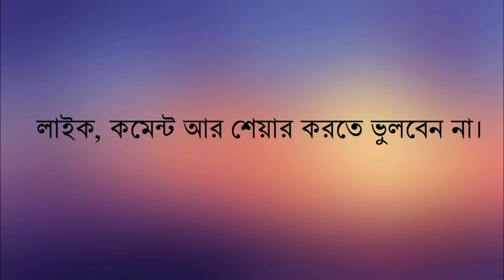Lalmonirhat Railway Station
Lalmonirhat Railway Station লালমনিরহাট রেলওয়ে স্টেশন। লালমনিরহাট রেলওয়ে স্টেশন বাংলাদেশের রংপুর বিভাগের লালমনিরহাট জেলার একটি রেলওয়ে জংশন। উত্তরবঙ্গ রাজ্য রেলপথ ১৮৭৯ সালে পার্বতীপুর থেকে কাউনিয়া যাওয়ার জন্য একটি মিটার গেজ লাইন চালু করে। ইস্টার্ণ বেঙ্গল রেলওয়ে কাউনিয়া থেকে ধরলা নদী পর্যন্ত দুটি সরু গেজ লাইন স্থাপন করা করে। যার ফলে কাউনিয়া-ধরল্লা রাজ্য রেলপথ তৈরি হয়েছিল। ১৯০১ সালে কাউনিয়া-ধরলা রেলপথটিকে মিটারগেজে রূপান্তরিত করা হয়। কাউনিয়া-ধরলা লাইনটি ১৯০৮ সালে কাউনিয়া-ধরলা রেলপথটিকে সম্প্রসারণ করে আমিনগাঁও পর্যন্ত প্রসারিত করা হয়। শতাব্দীর শুরুতে লালমনিরহাট একটি গুরুত্বপূর্ণ রেলওয়ে কেন্দ্র হিসাবে আত্মপ্রকাশ করে। বেঙ্গল ডুয়ার্স রেলওয়ে মালবাজার পর্যন্ত একটি লাইন তৈরি করে। গোলকগঞ্জ-আমিনগাঁও লাইন আসার ফলে আসামের সাথে সংযোগ স্থাপন হয়। ভারত বিভাগের পূর্বে মর্যাদাপূর্ণ আসাম মেল লালমনিরহাট হয়ে সান্তাহার থেকে গুয়াহাটি পর্যন্ত যাতায়াত করত। বর্তমান বাংলাদেশ রেলওয়ের ৪ টি বিভাগের মধ্যে লালমনিরহাট অন্যতম। ওয়েস্ট জোন রেলের আওতায় একটি রেলবিভাগ হিসেবে আত্মপ্রকাশ ঘটেছে। লালমনিরহাট রেলবিভাগের নিয়ন্ত্রণে রয়েছে কিছু রেলরুট। উক্ত রেল রুটে সকল ট্রেন নিয়ন্ত্রণ, মনিটরিং,রেল ব্যবস্হা প্রভৃতি কার্য সম্পাদন করা হয়। ট্রেন নিয়ন্ত্রণের জন্য রয়েছে "রেলওয়ে কন্ট্রোলঅফি", রয়েছে বিভাগীয় রেল ম্যানেজারের সদরদপ্তর, ট্রেনের লোকো সরবরাহের জন্য একটি লোকো রানিং শেড , বড় স্টেশন ইয়ার্ড, রেল কলোনি, রেলওয়ে কর্মকর্তাদের আবাসিক ভবন, রয়েছে " রেলওয়ে অফিসার্স ক্লাব", রেলওয়ে চিলড্রেন স্কুল, একটি রেলওয়ে মেডিকেল রয়েছে, যার অবস্থা এখন খুবই নাজুক, অবহেলায় জরাজীর্ণ অবস্থা। ব্রিটিশ আমলে, লালমনিরহাট থেকে যখন বেংগল ডুয়ার্স রেল কম্পানি নতুন উওরে চ্যাংড়াবান্ধা হয়ে রেললাইন বিকশিত করে ঠিক তখন থেকেই লালমনিরহাট একটি গুরুত্বপূর্ণ রেল জংশন হিসেবে প্রসিদ্ধ লাভ করে। তখন একটি লাইন ছিলো লালমনিরহাট - মোগলহাট-গীতলদহ হয়ে কুচবিহার, একটি ছিলো কাউনিয়া-পার্বতীপুর এবং নতুন করে লাইনটি ছিলো পাটগ্রাম-চ্যাংড়াবান্ধা হয়ে। ১৯৪৭ এ দেশ বিভাজনের পর, মোগলহাট রুটে প্যাসেন্জার ট্রেন বন্ধ হয়ে যায়, কিন্তু বাংলাদেশের স্বাধীনতা যুদ্ধের পরবর্তীতে কিছু সময় পর্যন্ত দু-দেশের মধ্যে মালগাড়ি চলতো,এটাও বন্ধ হয়ে যায়। ১৯৯৫ সাল পর্যন্ত লালমনিরহাট থেকে মোগলহাট পর্যন্ত লোকাল ট্রেন চলাচল ছিলো। ২০০২ সালে সেকশনটি পরিত্যক্ত ঘোষণা করা হয়৷ ঠিক তখন থেকেই লালমনিরহাট স্টেশন তার জংশন নামের খ্যাতাব হারিয়ে বসে। ট্রেন লালমনি এক্সপ্রেস এবং করতোয়া এক্সপ্রেস আন্তঃনগর ট্রেনদুটি এই স্টেশন থেকে ছেড়ে যায়। এদের মধ্যে লালমনী এক্সপ্রেসের মধ্যে সবচেয়ে গুরুত্বপূর্ণ কারণ এটি রাজধানী ঢাকায় যাতায়ত করে। করতোয়া এক্সপ্রেসটি সান্তাহার জাংশন (বগুড়া-গাইবান্ধা হয়ে) ও বুড়িমারী স্থলবন্দরের মধ্যে চলাচল করে। এছাড়া কিছু কমিউটার, লোকাল মেল এবং শাটল ট্রেন রংপুর, দিনাজপুর, কুড়িগ্রাম, পার্বতীপুর জংশন, বগুড়া, গাইবান্ধা, সান্তাহার পর্যন্ত পরিষেবা প্রদান করে। ট্রেনের নাম এবং রুট করতোয়া এক্সপ্রেস সান্তাহার-বুড়িমারী (নিয়মিত) লালমনি এক্সপ্রেস ঢাকা-লালমনিরহাট (শুক্রবার বন্ধ) কুড়িগ্রাম শাটল এক্সপ্রেস (লালমনিরহাট-কাউনিয়া জংশন-কুড়িগ্রাম) রংপুর কমিউটার (ডেমু এক্সপ্রেস) লালমনিরহাট-পার্বতীপুর জংশন বগুড়া কমিউটার সান্তাহার-লালমনিরহাট পদ্মরাগকমিউটার সান্তাহার-লালমনিরহাট দিনাজপুর কমিউটার বিরল-লালমনিরহাট লালমনি কমিউটার লালমনিরহাট-পার্বতীপুর বুড়িমারী কমিউটার লালমনিরহাট-বুড়িমারী বুড়িমারী কমিউটার লালমনিরহাট-বুড়িমারী
আসসালামু আলাইকুম।
সেই সাথে একটি লাইক আর একটি কমেন্ট প্রার্থনা করছি।
My Another Channel: Nirapod School
And also share please.
Thanks